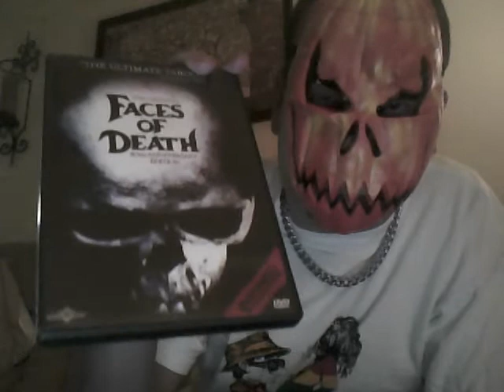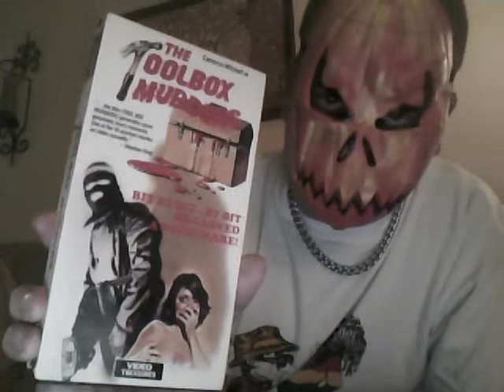Lastalot Contest Entry!!